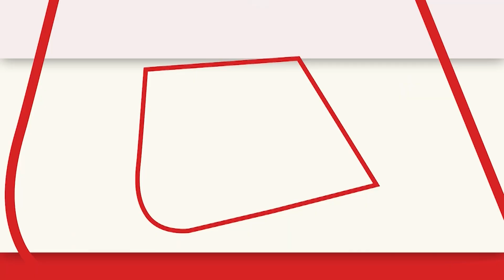Dussehra रैली करने की अनुमति देने के बाद Shiv Sena कार्यकर्ताओं ने जश्न मनाया | Aaj Tak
बॉम्बे हाईकोर्ट द्वारा शिवसेना के ठाकरे धड़े को मुंबई के शिवाजी पार्क में दशहरा रैली करने की अनुमति देने के बाद शिवसेना कार्यकर्ताओं ने जश्न मनाया।

Shiv Sena workers celebrate after Bombay High Court permitted the Thackeray faction of Shiv Sena to hold Dussehra rally at Shivaji Park in Mumbai.